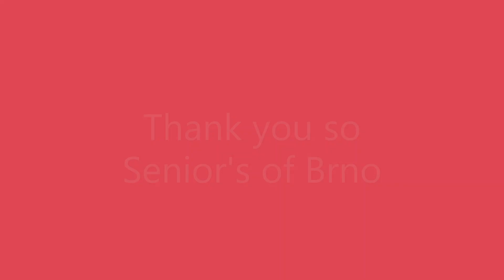Iftar Party At Brno